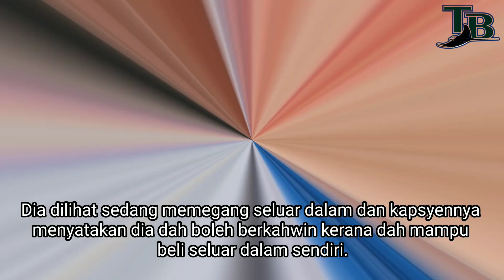Tahniah ! Ismail Izani Bakal Berkahwin Apabila Berjaya Beli ?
Dulu penyanyi, sekarang Ismail Izzani menapak selangkah lagi menjadi pelakon menerusi drama Lelaki Lingkungan Cinta.

Kalau dah makin popular, pastinya seiap benda yang dilakukan akan menjadi perhatian.

Baru-baru ini, Ismail ada berkongsi gambarnya berada di sebuah kedai pakaian.

Dia dilihat sedang memegang seluar dalam dan kapsyennya menyatakan dia dah boleh berkahwin kerana dah mampu beli seluar dalam sendiri.

Nampaknya dia memang pandai berseloroh.

Buat pengetahun, Ismail kini sedang hangat bercinta dengan penyanyi Shalma Eliana.